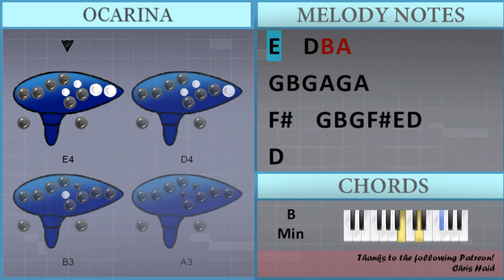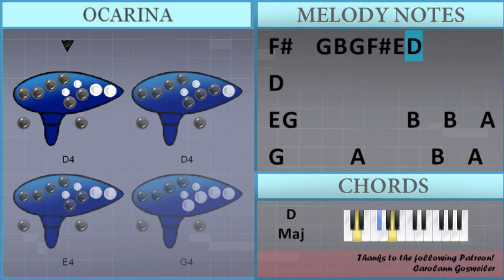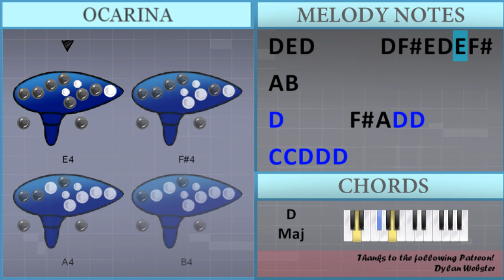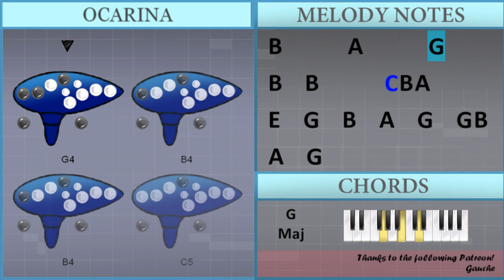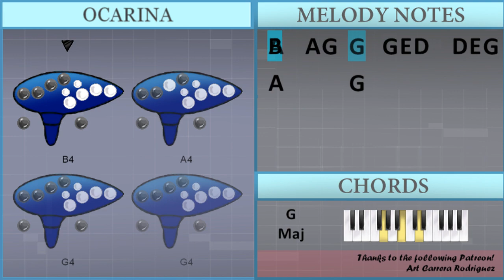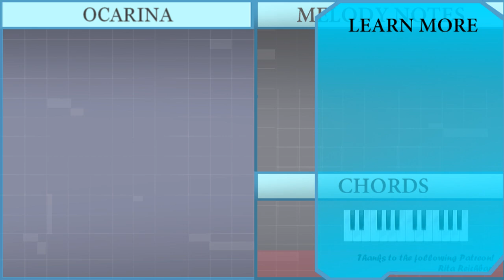How to play Love Song by Tesla on 12 Holes Ocarina (Tutorial)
The easiest way to learn how to play Love Song by Tesla on the 12 holes ocarina. It's a ocarina tutorial for Love Song by Tesla.

EasyOcarinaLesson teaches you to play the your favorite instrument, through easy and simple animation so that you too can learn how to play Love Song by Tesla on the 12 holes ocarina easily. A ocarina tutorial with visual animation graphic.

Chords of Ocarina arrangement:
G Maj   D Maj   G Maj   D Maj   G Maj   D Maj   G Maj   D Maj
E Min   B Min   E Min   B Min   A Maj   A Min   G Maj   B Min
D Maj   E Min   B Min   E Min   B Min   A Maj   A Min   G Maj
B Min   D Maj   G Maj   D Maj   G Maj   D Maj   G Maj   D Maj
G Maj   D Maj   G Maj   D Maj   G Maj   D Maj   E Min 7   C Maj
D Maj   G Maj   D Maj   G Maj   D Maj   G Maj   D Maj   G Maj
D Maj   E Min 7   C Maj   D Maj   E Min 7   B Min   E Min   B Min
A Maj   A Min   G Maj   B Min   D Maj   E Min   B Min   E Min
B Min   A Maj   A Min   G Maj   B Min   D Maj   G Maj   D Maj
G Maj   D Maj   G Maj   D Maj   G Maj   D Maj   G Maj

Melody notes of Ocarina:
G4 B4 G4 A4 G4 A4           F#4
G4 B4 G4 F#4 E4 D4         D4
G4 B4 G4 F#4 E4 D4
E4 G4 B4 A4
G4 E4 A4       B4   A4
E4 G4 A#4 A4     A4
A4 G4 A4         F#4   F#4   E4
D4 B3           E4 E4 G4 G4 B4
A4 G4 B4           E4 G4   B4   A4
G4   E4                 D4   D4
E4   E4   D4           B3 A3
E4 G4 E4 G4     G4
G4 A4 F#4   E4   D4
E4 G4 G4     G4 A4
B4 A4           F#4   F#4   E4
D4 B3               E4     G4
G4 G4 B4   A4   A4     B4 G4 E4 D4
E4   D4   D4   D4   F4   E4
E4   D4 B3 A3
G4 B4 G4 A4 G4 A4
F#4   G4 B4 G4 F#4 E4 D4       D4
E4 G4           B4   B4   A4
B4   C5   B4 A4   G4 E4 D4
A4   A4   B4   G4
E4   G4   A4   G4   B4   A4   G4 E4
B4 A4 G4       D4
G4   D4   B4   A4   G4   A4 B4     A4
G4             B4   B4   A4
G4       A4       B4   A4
B4   A4 G4     B4   B4   A4   G4
E5   D5       B4 D5 B4 A4   B4 E5 D5 B4 A4 G4
A4 G4           E4   G4   B4   A4
G4   B4           A4 B4 A4
A4 B4 A4 G4     B4   B4 D5 B4     A4 G4 E4
G4     G4 F#4 F#4 F#4 F#4 E4 E4 E4 E4 D4 D4 D4
D4 E4 D4       A3 A3 B3 D4 B3 F#4 F#4
D4   E4   E4   E4   E5       E4   E4
A4 G4     E4       E4       B4
A4 G4 A4 B4         B4 A4 G4 A4
E4 E4 C5 B4 A4 C5 B4 A4 C5 B4 A4 C5 B4 A4
A4 B4 A4 G4       A4 B4 D5   B4     A4 G4 E4
D4 E4 D4       D4 F#4 E4 D4 E4 F#4 A4 B4
D5       F#4 A4 D5 D5       C5 C5 D5 D5 D5
E4 G4     B4   C5   B4   A4   G4
A4   A4   G4         E4 G4 B4   A4 A4
G4 G4     B4   A4   G4   G4
B4   B4       C5 B4 A4
E4 B4   A4 G4 A4
C5       B4   A4   A4   G4
B4   B4   A4   A4   G4
B4   B4       A4         D4 E4 G4 E4
G4 A4 G4 E4 D4 G4         B4 B4 B4 A4
C5 A#4 C5 A#4   D5   A#4 G4
E4   G4   B4   A4   G4   G4 B4 A4   G4
E4   A4       G4     E4   G4
A4       G4
E4   G4   G4 E4 D4